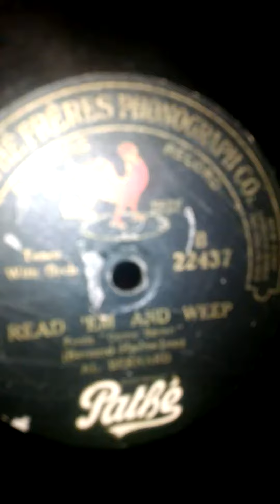Al Bernard - Read em and Weep on Pathe VII Phonograph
Al Bernard -
Read em and Weep
Played on my Pathe VII Phonograph.
Comical 1920s